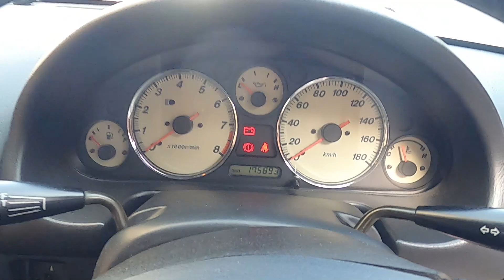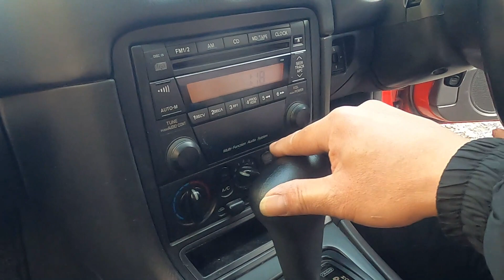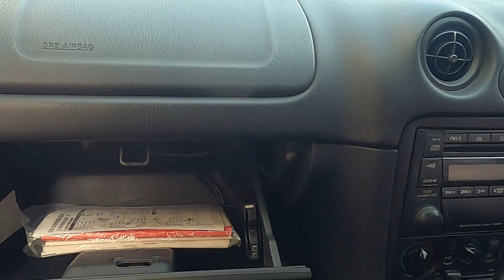ＮＢ６Ｃ ロードスター 中古車 販売 車 の 紹介 動画になります (*´▽｀*) NB6C NB8C ロードスター Roadster MAZDA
ＮＢ６Ｃ　ロードスター 販売 車の紹介している動画になります(*´▽｀*)
NB6C  NB8C ロードスター　Roadster MAZDA
売れない場合　ばらして　ヤフオク　出品していきます。

NB6C ロードスター NB8C RS 6MT BP5 BL5 specb レガシィ STi ZVW30 プリウス NZE151 カローラ ルミオン NCP91 ヴィッツ RS NB8C NB6C ロードスター PAPAS パパス 車屋 パパスチャンネル ヤフオク 中古部品 リサイクル 部品取り車 改造車 バラし方 外し方 改造 パーツ ヤフオク 動作確認 取り付け you tube#ユーチューブ#Filmora9#フィモーラ９

NB6C ロードスター クリップ 自動車用 NB8C RS 6MT BP5 BL5 レガシィ legacy bp5 spec b STi ZVW30 プリウス NZE151 カローラ ルミオン NCP91 ヴィッツ RS NA8C NA6CE NB6C NB8C NCEC NB NA NC RS ロードスター ZZW30 MR-S MRS ＳＸＥ１０　アルテッツァ ＲＳ２００　ALTEZZA Zエディション
955141 アルファロメオ　ミト　ＭＩＴＯ　1.4　ターボ　スポーツ　パーツ　ヤフオク　外し方　改造　動作確認　取り付け　整備 修理 カスタム  you tube　ユーチューブ　Filmora9　フィモーラ９　整備 修理 カスタム